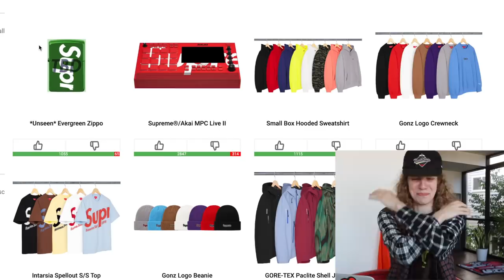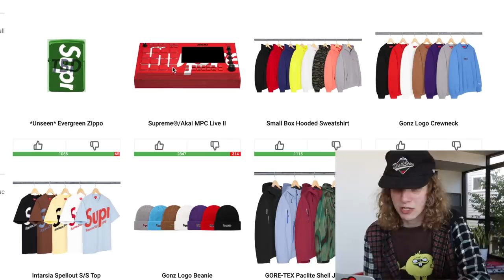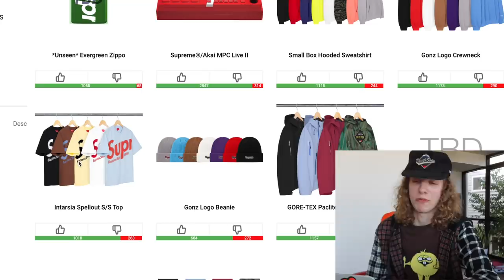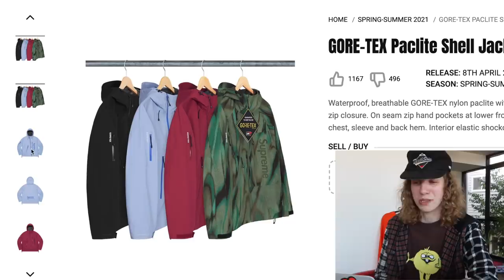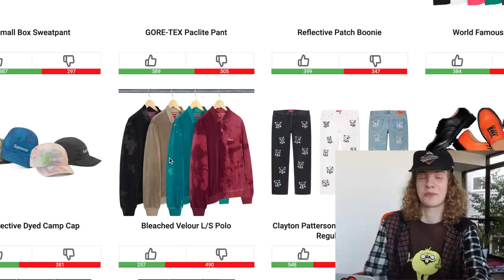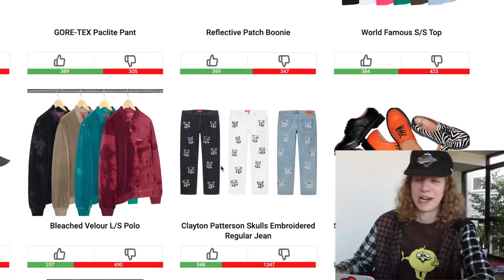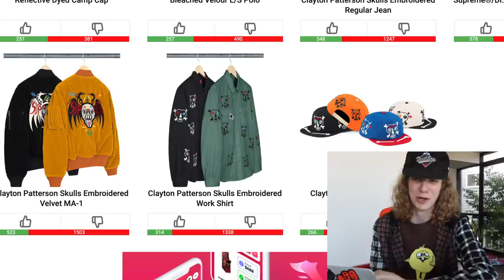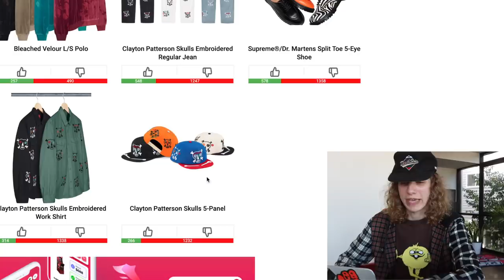If This Resells I QUIT Supreme...Supreme Week 7 Best Resell Items!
700 likes to see me WASTE my money this Thursday...anyone else eyeing any items this week?

2. DM proof of subscription to @seattleselect or @8oone
3. I will reply in a few days with a discord link to join my cook group!